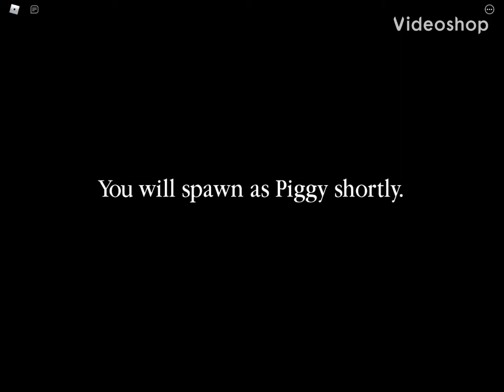How to make NPCS in your custom piggy map